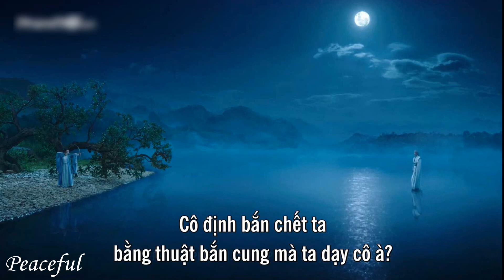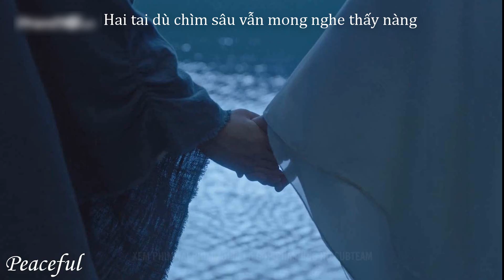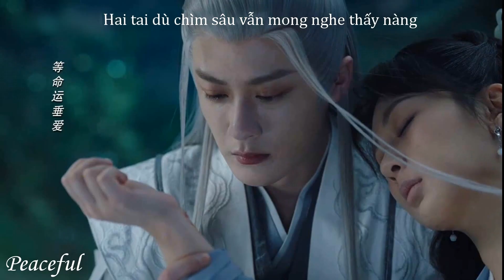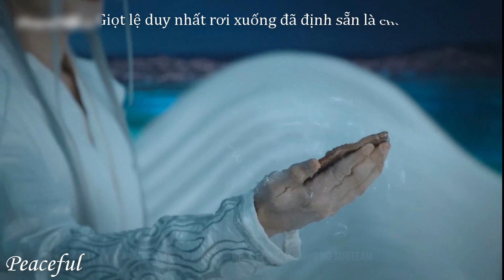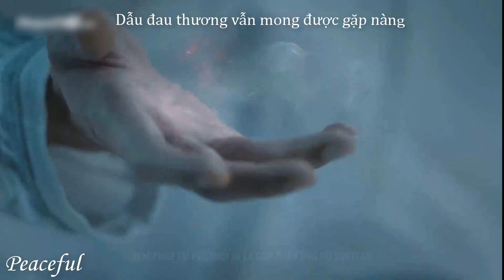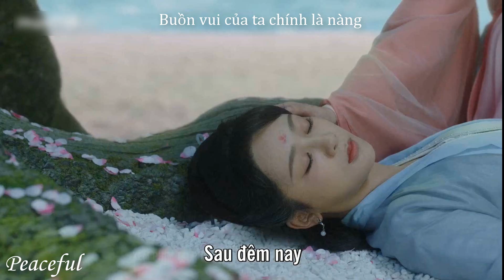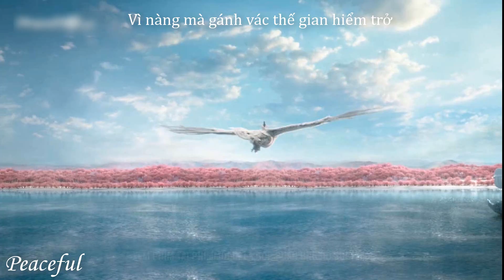[Vietsub6] Tiểu Yêu thề không gặp lại Tương Liễu_Sao Trời Biển Khơi Là Nàng 夭柳_Đàn Kiện ThứxDương Tử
《檀健次 x 杨紫》 《相柳 x 小夭》
Tương Liễu x Tiểu Yêu
Đàn Kiện Thứ x Dương Tử
Cut phim Trường Tương Tư2
Video do mình thực hiện. Vui lòng dẫn nguồn nếu reup!